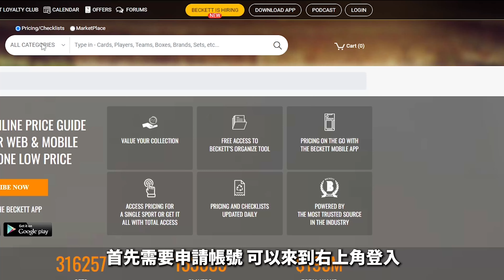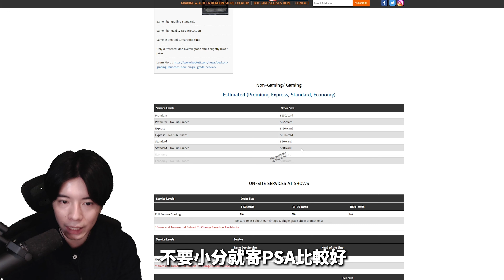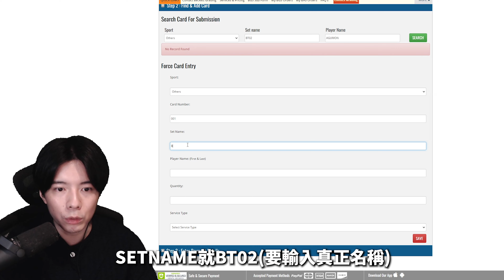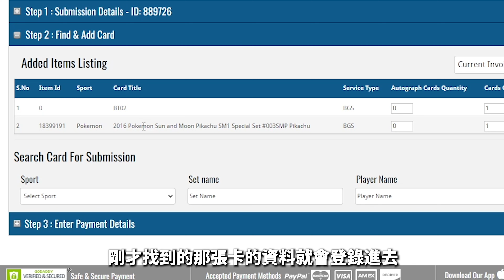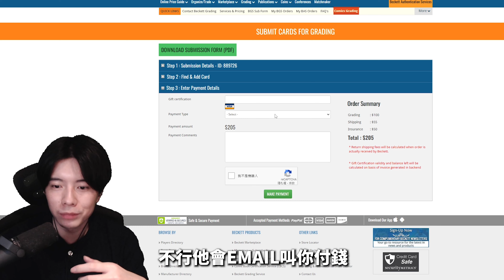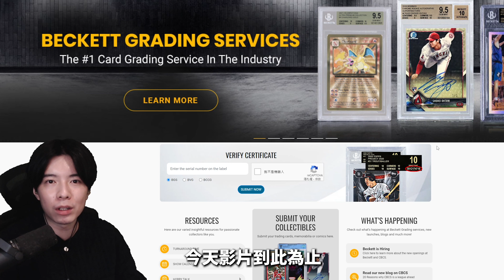【教學】如何自己寄卡片鑑定?! 分享我寄BGS鑑定卡的心得!!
●贊助$10港元起 直播時會以🔊語音型式讀出你的留言
(否則會誤以為是垃圾郵件)